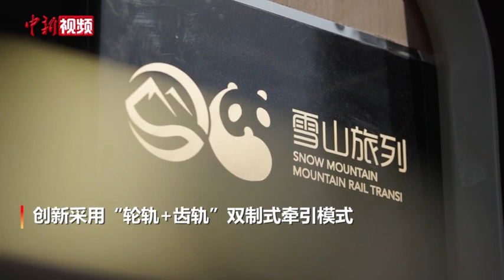中国首列齿轨列车在四川下线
11月24日下午，中国首列齿轨列车（电客车）在四川资阳成功下线，这是国内首创、拥有完全自主知识产权的新制式车辆，填补了中国在齿轨列车领域的空白。
       列车采用4节编组，额定载客数145人；运用了北斗/5G物联网自动驾驶、自动保护、运营大数据存储智能分析等高科技技术；创新采用“轮轨+齿轨”双制式牵引模式，在轮轨段最高运行速度可达120公里每小时，在齿轨段最高运行速度可达40公里每小时。
        该列齿轨列车是中车资阳机车有限公司在中车株洲机车公司的支持下与合作方共同研发，未来将运用于国内首条齿轨铁路——都江堰至四姑娘山之间。